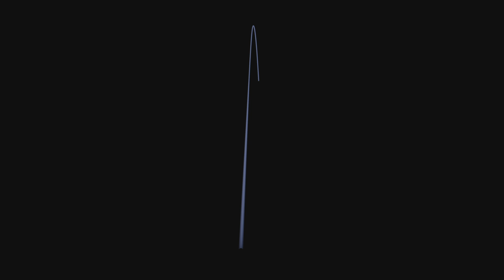PGA Tour_20230516120833